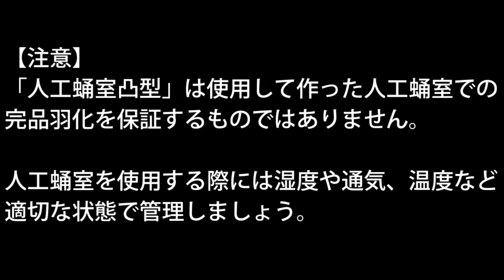【新アイテム！】簡単に人工蛹室を作れる「人工蛹室凸型」の紹介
新アイテム「人工蛹室凸型」の紹介です。
人工蛹室を簡単かつ高精度に作ろう！

19年8月18日までレモンイエローの7サイズセットをオークションに出品しています。

BGM・SE：
魔王魂